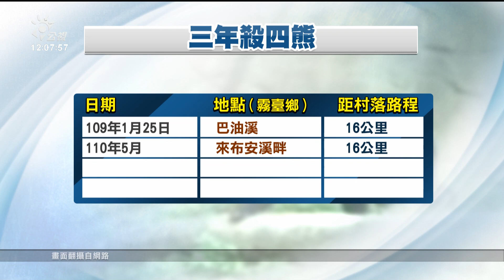3年內4黑熊遭獵殺 屏檢以違反《野保法》起訴9人｜20230407 公視中晝新聞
屏東霧台去（2022）年12月發生獵殺保育類動物案件，從民眾家中搜出台灣黑熊、水鹿等保育類動物的屍體，網路甚至流傳一段獵人用機車載著黑熊屍體嬉鬧的影片，引起撻伐。經過4個月的調查，屏東地檢署偵結起訴，3年內遭獵殺的黑熊竟有4隻。